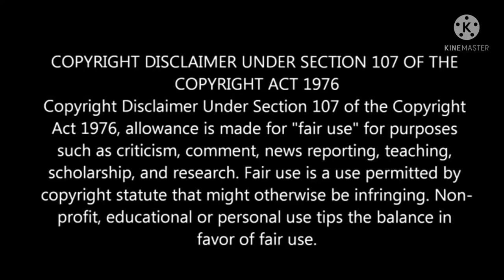kagome kagome(as the gods will)join hand (2014)(Dub)(japanease movie)HD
and my most popular video ckeck please